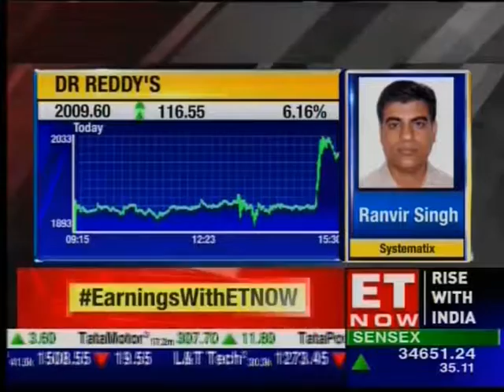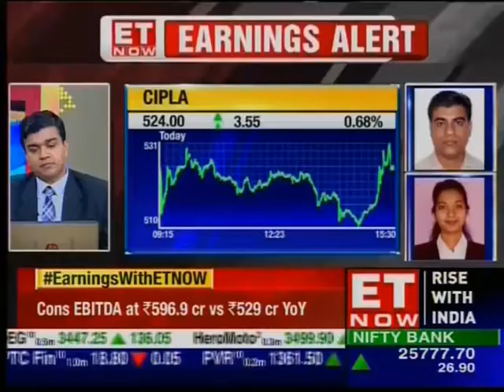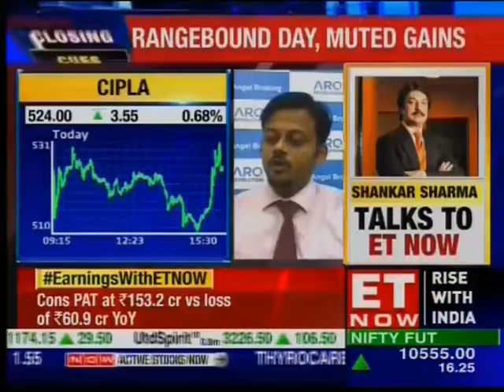ANGEL BROKING ET NOW 220518 1611PM